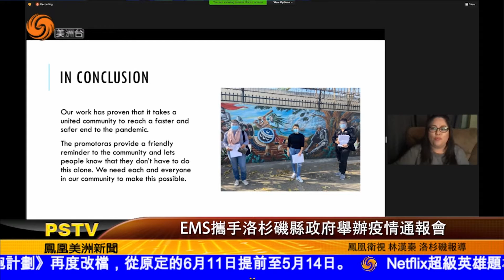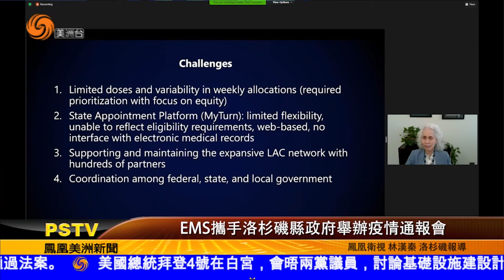0304 EMS攜手洛杉磯縣政府舉辦疫情通報會